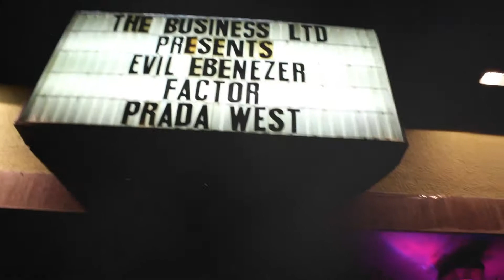EVIL EBENEZER @ HABITAT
The Business Ltd. presents Evil Ebenezer, Factor, Josh Martinez, Prada West, Day Shaw Voo & Stage at The Habitat on Nov 8th, 2013 for the Kelowna stop of the Official Cariboo Party Tour/ Howl Tour.